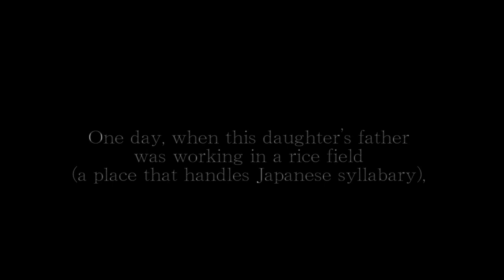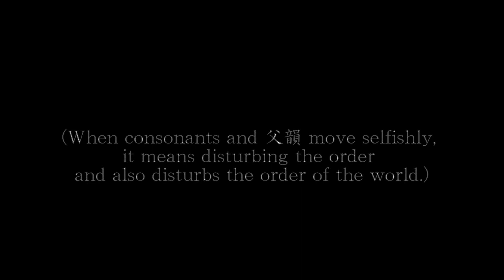Japanese folk tales "Crab's Giving Back"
cf)
Kyokun Otogi Yobanashi: Sazanami Iwaya